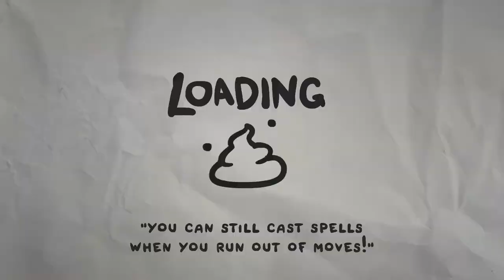The Legend of Bum-bo - Let's Play - Ep. 24 [Hammer to Fall]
Hi, I'm Twentybelowzero, and welcome to my Let's Play of The Legend of Bum-bo, the latest offering from Edmund McMillen. I've been wanting to produce a Let's Play for YEARS and I'm happy to bring this to you today! If you have suggestions on how to make this series even better, I'd love to hear it in the comments.